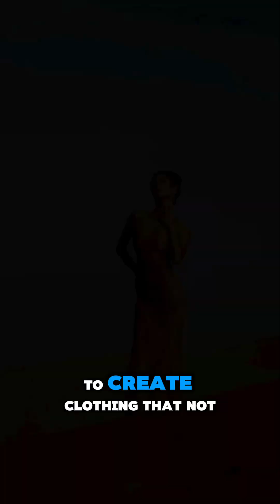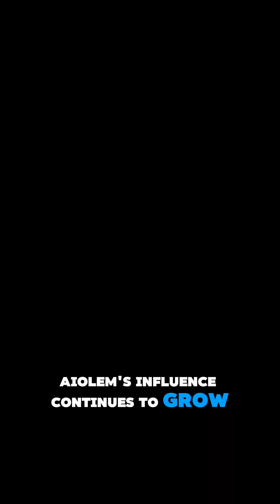Alimkhaliyeva Ayaulym : Social Media Star and Instagram Influencer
Welcome back to Elite Fashion Icons, the channel where we bring you the stories behind the world’s most influential style icons, trendsetters, and innovators. Today, we’re diving into the life of a rising fashion star who is making waves across the global stage—Alimkhaliyeva Ayaulym. Get ready to be inspired by her journey, passion, and creativity!

Alimkhaliyeva Ayaulym is a visionary designer and style icon whose fresh perspective and innovative designs have captivated fashion enthusiasts worldwide. Born and raised in Kazakhstan, Ayaulym always had a deep connection to her culture, which she seamlessly blends with modern aesthetics in her creations. Her designs are a harmonious fusion of tradition and avant-garde fashion, reflecting both the rich heritage of Central Asia and contemporary global trends.

Ayaulym’s career took off when she showcased her first collection at a prestigious fashion show, receiving critical acclaim for her unique use of textiles, vibrant colors, and intricate patterns. She quickly caught the attention of international fashion houses and influencers, solidifying her place in the fashion industry.

Her bold approach to fashion is what sets her apart. She’s not afraid to push boundaries, using sustainable fabrics and innovative techniques to create clothing that not only looks stunning but also aligns with eco-conscious principles. Ayaulym’s designs celebrate individuality and empower women, encouraging them to embrace their own unique style.

Beyond her designs, Alimkhaliyeva Ayaulym is a vocal advocate for diversity in fashion. She uses her platform to promote inclusivity, ensuring that her runway shows and campaigns feature models of all shapes, sizes, and backgrounds. Her mission is to make fashion a space for everyone, and her impact is being felt across the industry.

Ayaulym’s influence continues to grow as she collaborates with top brands and showcases her collections at major fashion weeks. Her dedication to her craft, along with her passion for positive change, makes her not only a designer to watch but a true Elite Fashion Icon.